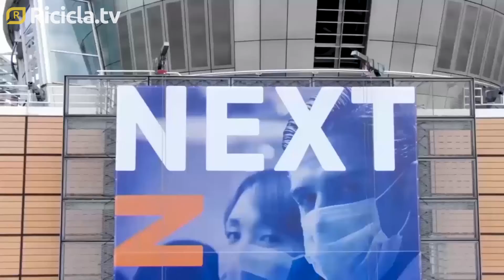Green economy, 56 proposte per la decarbonizzazione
Sono 56 le proposte presentate dal Consiglio nazionale della Green Economy a Ecomondo per orientare il rilancio dell'Italia nel dopo-Covid verso l'obiettivo della neutralità climatica al 2050